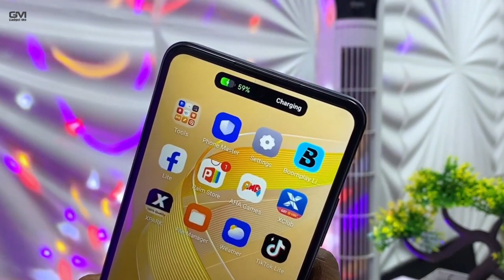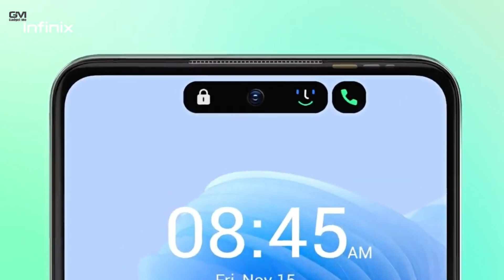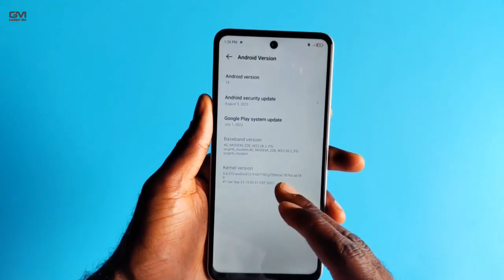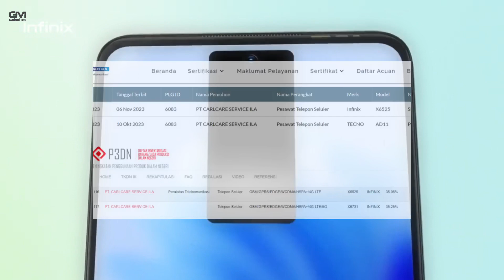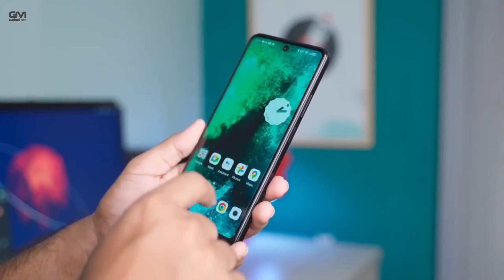INFINIX SMART 8 RESMI RILIS INDONESIA? - SPESIFIKASI LENGKAP DAN HARGA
Vendor smartphone asal China, Infinix meluncurkan ponsel kelas entry-level terbarunya, Infinix Smart 8 di pasar Nigeria, Kamis (9/11/2023). Ponsel ini merupakan suksesor dari Infinix Smart 7 yang dirilis Februari 2023.
Bila dilihat dari desain dan spesifikasinya, Infinix Smart 8 merupakan kembaran dari HP Tecno Pop 8 yang baru dirilis akhir Oktober lalu.
Misalnya, keduanya sama-sama dibekali layar dengan poni dinamis ala Dynamic Island di iPhone, kamera utama 13 MP, hingga chipset Unisoc T606 yang sama.